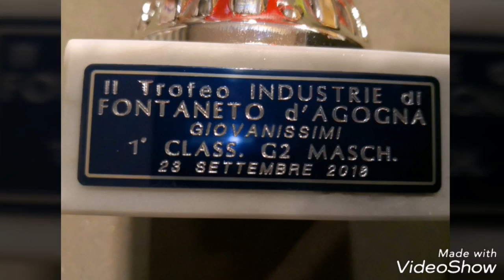II Trofeo Industrie Fontaneto d’Agogna categoria Giovanissimi G0, G1, G3, G4, G5, G6.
Organizza BC 2000 Borgomanero. 23/09/2018